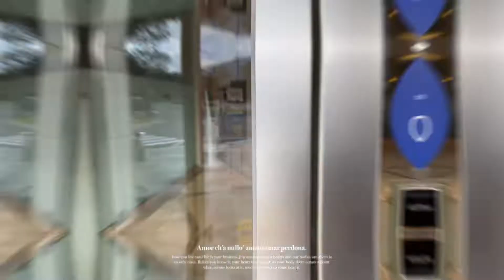2022年12月4日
高尔夫的魅力
草地漫步、蓝天盖顶、白云惬意…这些都是高尔夫带给我的惬意